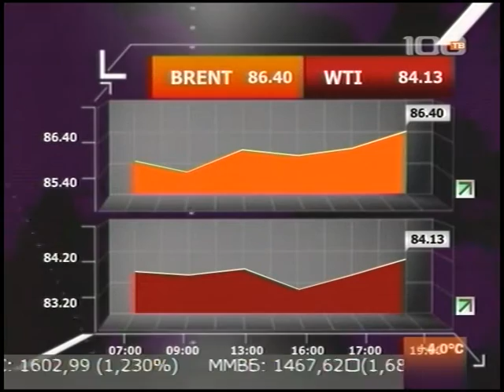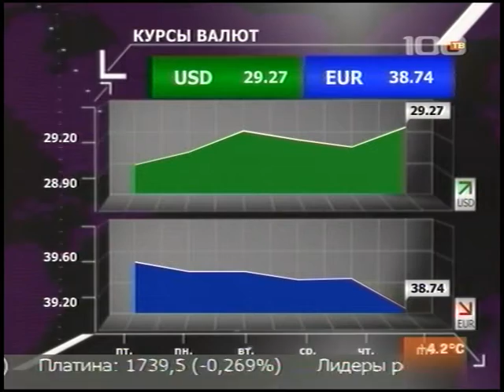МИХАИЛ МАКАРОВ НА 100 TV 23.04.2010.mpg